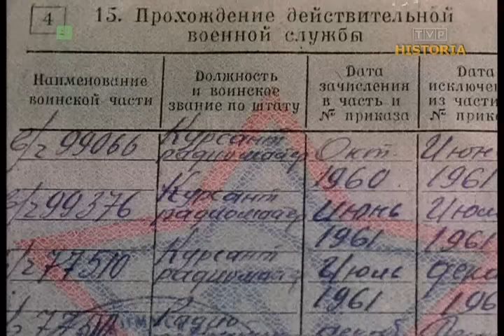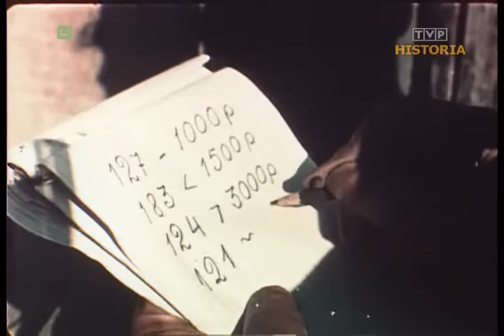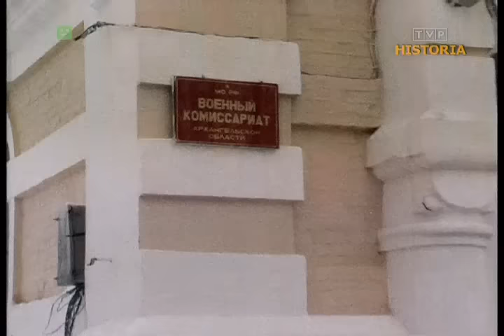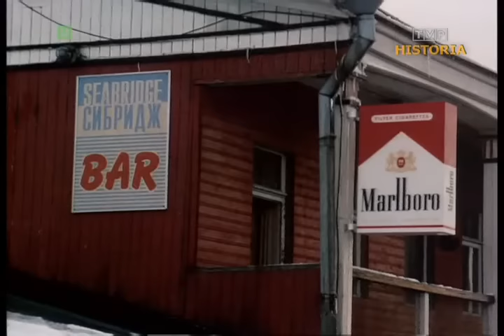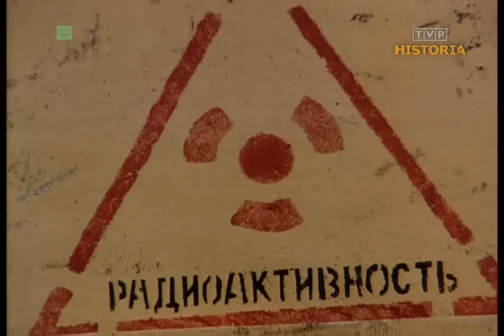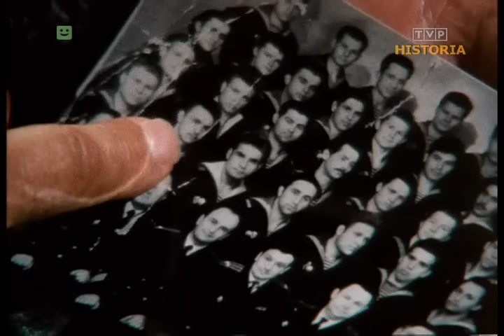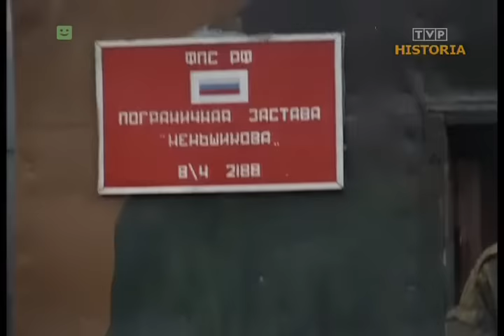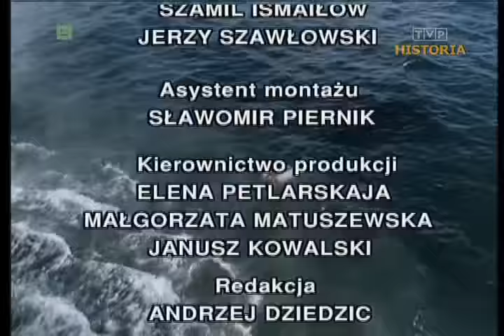Nowa Ziemia - Archipelag Strachu FILM DOKUMENTALNY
☢️NOWA ZIEMIA – ARCHIPELAG STRACHU
💠Produkcja: Polska, Niemcy
💠reżyseria: Jerzy Śladkowski
💠zdjęcia: Mikołaj Sidorczenko
💠montaż: Agnieszka Bojanowska PSM, Sławomir Piernik PSM
💠produkcja: BESTA FILM Stanisław Krzemiński
💠rok produkcji: 1997
💠czas: 54 min
💠Opis:
30 października 1961 roku rankiem tuż po godź 8.30 z samolotu wojskowego Tu – 95 lecącego na wysokści 10 000m ok 100 km na północny zachód od Nowej Ziemi spuszczono na spadochronie metalową konstrukcję o rozmiarach małego czołgu. Podczas kiedy po rozwinięciu się ogromnej czaszy tajemnicza konstrukcja opadała ku morzu Barentsa, samolot Tu – 95 na maksymalnej mocy oddalał się na południowy zachód w kierunku przeciwnym do wiatru.W odległości od 50 do 100 km od przewidywanego miejsca zetknięcia się spadochronu z powierzchną morza zebrała się cała arystokracja radzieckiej armii i nauki. Generałowie i naukowcy zgromadzili się na statkach, specjalnie do tego celu pobudowanych platformach obserwacyjnych, w otwartych lukach wynurzonch łodzi podwodnych, na krążących w bezpiecznej odległości samolotach i helikopterach. Wszyscy patrzyli w jednym kierunku – na północ. I tam o godzinie 8.33 pojawił się na wysokości 3,5 km błysk jakiego jeszcze nikt na świecie nie widział przedtem. Związek Radziecki przeprowadził największą w historii ludzkości próbę z bombą atomową.

Była to skonstruowana pod kierownictwem akademika Andrieja Sacharowa superbomba. Nazwano ją „Iwan”. Jej moc 50 megaton. Tyle co 50 milionów ton trotylu. Słup ognia krtóry pojawił się zaraz potem dotarł na wysokość ponad 70 km! Fala uderzeniowa była tak silna, że obiegła dwukrotnie kulę ziemską. Wśród obserwatorów byli obecni marszałek Armii Radzieckiej Moskalenko i minister obrony Sławskij. Oni też w chwilę po wylądowaniu samolotu obserwacyjnego wysłali do Moskwy depeszę nestępującej treści: „Próba na Nowej Ziemi wypadła pomyślnie. Bezpieczeństwo zarówno uczestniczących w próbie jak i pobliskiej ludności zapewnione. Poligon i wszyscy uczestnicy eksperymentu wypełnili zadanie postawione im przez ojczyznę. Wracamy na zjazd”. Podpisano – Moskalenko, Sławskij 30 pażdziernika 1961 roku. I adres: Moskwa. Kreml. Chruszczow.

Eksplozja superbomby miała obok kwiatu nauki i armii radzieckiej także innych świadków bynajmniej nie zaproszonych na pokaz przez Rosjan. Nowa Ziemia była wówczas, jak jest do dziś, pod stałą obserwacją z wody i powietrza ze strony Anglii i Ameryki. Cały świat przeżył szok po eksplozji z 30 października 1961 roku. Do ludzi zaczęło docierać w czym uczestniczą i jakie mogą być skutki ich działalności.

Dzisiaj Nowa Ziemia to opustoszały poligon atomowej potęgi podtrzymywany przy życiu przez niewielką załogę nieszczęśliwców w wódce szukających ucieczki od nudy zimna zapomnienia i samotności. W rozmowach z nimi odbija się cały dramat współczesnej Rosji łącznie z Afganistanem, Czeczenią i rozpadem imperium.